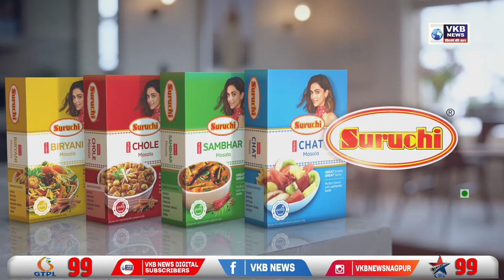बीड - ठाकरे सरकार के सत्ता से हटने पर एसटी कार्यकर्ताओं का जश्न